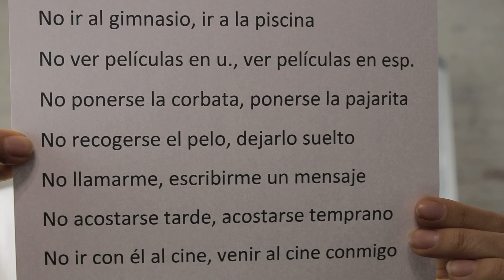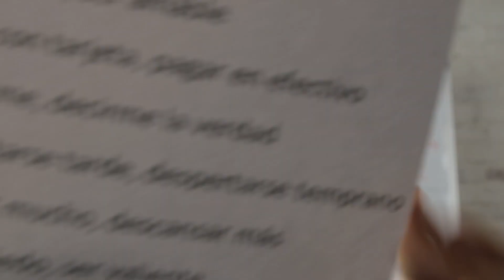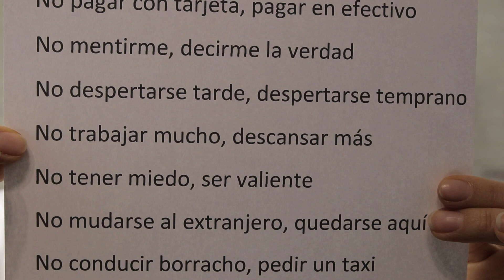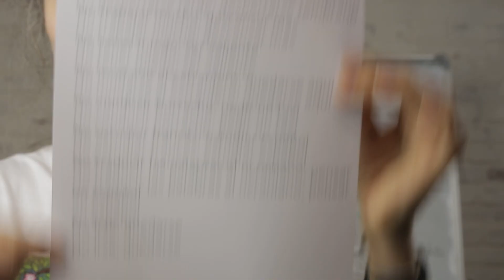Урок 62 - ВПРАВА - практикуємо наказовий спосіб на ТИ стверджувальні та заперечні речення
Фрази з вправи

No ir al gimnasio, ir a la piscina - не ходити в тренажерку, ходити в басейн
No ver películas en u., ver películas en esp.  - не дивитись фільми українською, дивитись фільми іспанською
No ponerse la corbata, ponerse la pajarita - не одягати краватку, одягнути метелика
No recogerse el pelo, dejarlo suelto - не підбирати волосся, залишити волосся розпущеним
No llamarme, escribirme un mensaje - не дзвонити мені, написати мені повідомлення
No acostarse tarde, acostarse temprano - не лягати спати пізно, лягати спати рано
No ir con él al cine, venir al cine conmigo - не йти в кіно з ним, піти в кіно зі мною
No traerme bombones, traerme fruta - не приносити мені шоколадні цукерки, приносити мені фрукти
No ser tacaño, ser generoso - не бути скупим, бути щердрим
No comer carne, comer verduras - не їсти м'ясо, їсти овочі
No beber alcohol, beber agua - не пити алкоголь, пити воду
No decirle nada, guardar silencio - не казати їй нічого, мовчати

No ser grosero, ser amable - не бути хамом, бути приємним
No pagar con tarjeta, pagar en efectivo - не платити карткою, платити готівкою
No mentirme, decirme la verdad - не брехати мені, казати мені правду
No despertarse tarde, despertarse temprano - не прокидатись пізно, прокидатись рано
No trabajar mucho, descansar más - не працювати багато, відпочивати більше
No tener miedo, ser valiente - не боятись, бути сміливим
No mudarse al extranjero, quedarse aquí - не переїжджати закордон, залишатись тут
No conducir borracho, pedir un taxi - не водити машину п'яним, замовити таксі
No estudiar francés, estudiar español - не вивчати французьку, вивчатис іспанську
No traducir las palabras al ucraniano, pensar en español - не перекладати слова на українську, думати іспанською
No irse, quedarse - не йти геть, залишитись

БЕЗКОШТОВНІ УРОКИ З ІСПАНСЬКОЇ МОВИ
від
Мовної школи ОЛА

Викладаємо онлайн та в школі в місті Хмельницькому і Кам'янці-Подільському іноземні мови для дорослих, підлітків та дітей від семи років.
Іспанська, англійська, італійська, польська, французька, німецька, китайська, японська, арабська, латина та українська для іноземців.